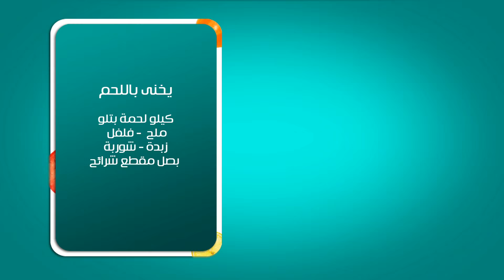طاجن أرز معمر - يخنى باللحم | بالهنا حلقة كاملة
طريقة عمل طاجن أرز معمر - يخنى باللحم مع أماني رفعت في بالهنا